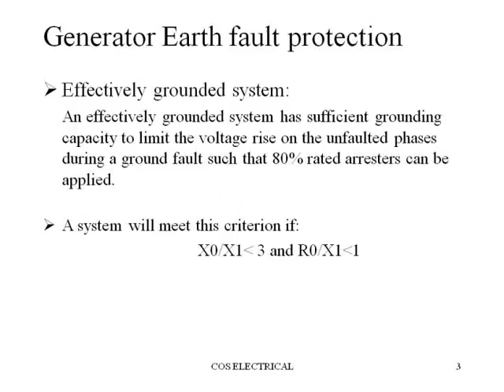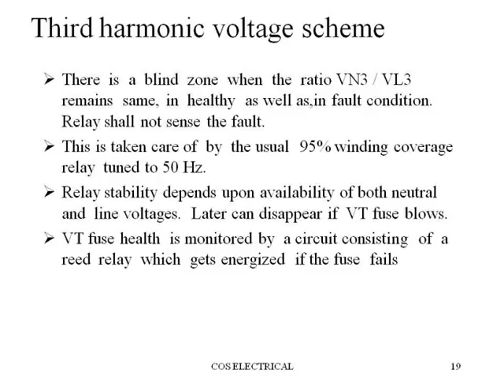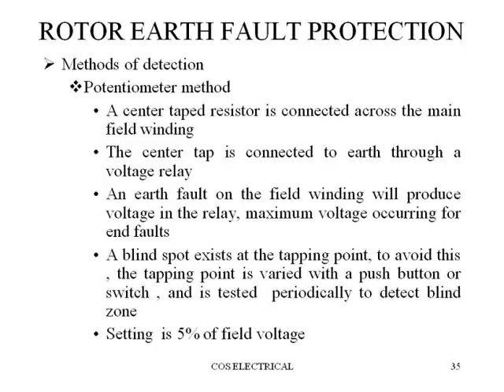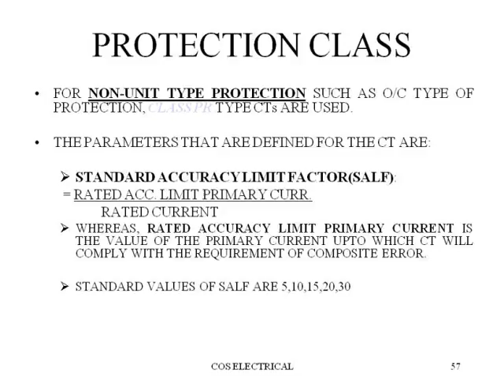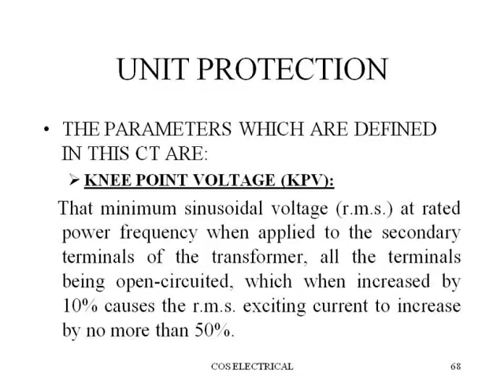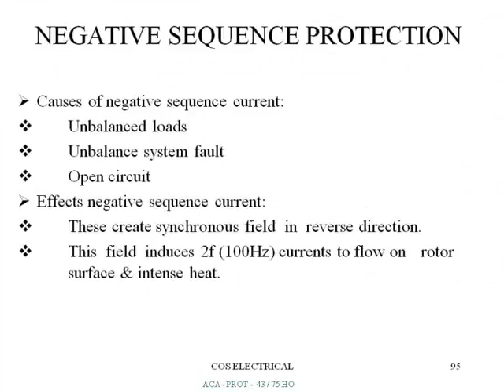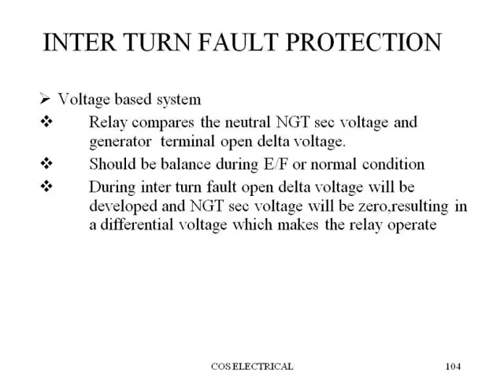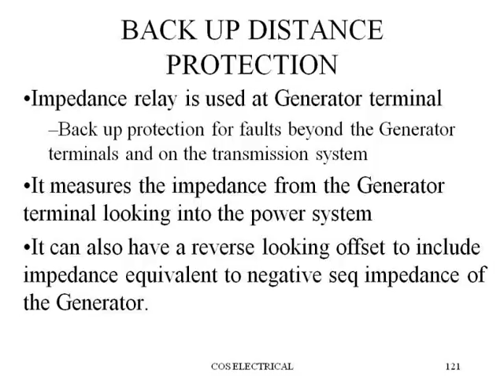generator protection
A generator is subjected to electrical traces imposed on the insulation of the machine, mechanical forces acting on the various parts of the machine, and temperature rises. These are the main factors which make protection necessary for the generator or alternator. Even when properly used, a machine in its perfect running condition does not only maintain its specified rated performance for many years, but it does also repeatedly withstand certain excess of over load.Hence, preventive measures must be taken against overloads and abnormal conditions of the machine so that it can serve safely. Despite of sound, efficient design, construction, operation, and preventive means of protection, the risk of that fault cannot be completely eliminated from any machine.The devices used in generator protection, ensure the fault, made dead as quickly as possible.
The various forms of protection applied to the generator can be categorized into two manners,

Protective relays to detect faults occurring outside the generator.

Protective relays to detect faults occurring inside the generator.

Other than protective relays, associated directly with the generator and its associated transformer, there are lightning arrestors, over speed safe guards, oil flow devises and temperature measuring devises for shaft bearing, stator winding, transformer winding and transformer oil etc. Some of these protective arrangement are of non-trip type i.e. they only generate alarm during abnormalities. But the other protective schemes ultimately operate master tripping relay of the generator. This should be noted that no protective relay can prevent fault, it only indicates and minimises the duration of the fault to prevent high temperature rise in the generator otherwise there may be permanent damage in it. It is desirable to avoid any undue tresses in the generator, and for that it is usual practice to install surge capacitor or surge divertor or both to reduce the effects of lightning and other voltage surges on the machine.
The protection schemes usually applied to the generator are discussed here below in brief.
Protection against Insulation Failure

The main protection provided in the stator winding against phase to phase or phase to earth fault, is longitudinal differential protection of generator. Second most important protection scheme for stator winding is inter turn fault protection. This type of protection was considered unnecessary in previous days because breakdown of insulation between points in the same phase winding, contained in the same slot, and between which a potential difference exists, very rapidly changes into an earth fault, and then it is detected by either the stator differential protection or the stator earth fault protection. A generator is designed to produce relatively high voltage in comparison to its output and which therefore contains a large number of conductors per slot. With increasing size and voltage of the generator, this form of protection is becoming essential for all large generating unit.
Stator Earth Fault Protection

When the stator neutral is earthed through a resistor, a current transformer is mounted in the neutral to earth connection. Inverse Time Relay is used across the CT secondary when the generator is connected directly to the bus bar. In case of generator feeds power via a delta star transformer, an Instantaneous Relay is used for the same purpose. In the former case, the earth faults relay is required to be graded with other fault relays in the system. This is the reason why Inverse Time Relay is used in this case. But in the letter case, the earth fault loop is restricted to the stator winding and primary winding of the transformer, hence, there is no need of grading or discrimination with other earth fault relays in the system. That is why Instantaneous Relay is preferable in the case.
Rotor Earth Fault Protection

A single earth fault does not create any major problem in the generator but if the second earth fault is occurred, however, part of the field winding will become short-circuited and resulting and unbalanced magnetic field in the system and consequently there may be major mechanical damage to the bearings of the generated. There are three methods available to detect the types of fault in the rotor. The methods are

Potentiometer method

AC injection method

DC injection method